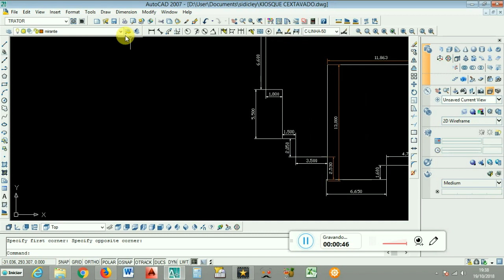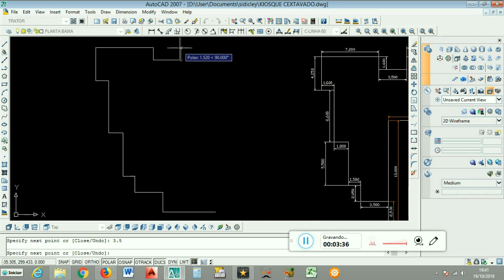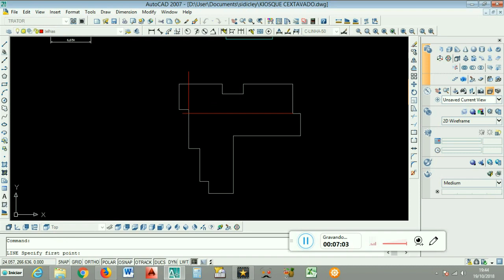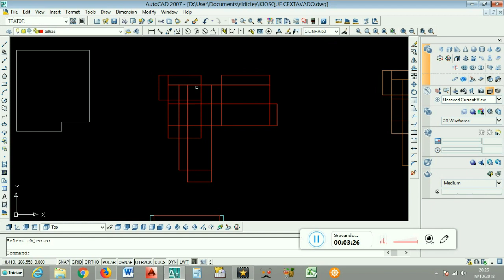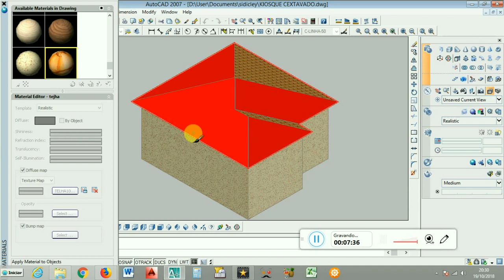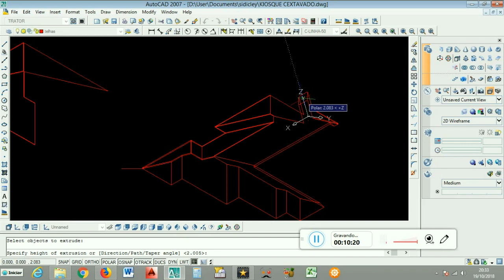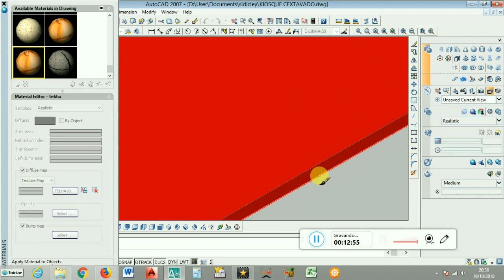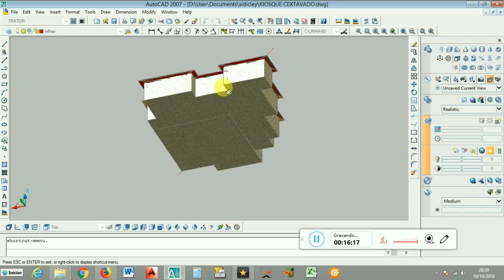Telhado com aguas furtada vejaVideo 2 Passo a Passo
Pessoal  eu posto esses Vídeos para mostrar meus Trabalhos e Também ensino como executar  Projetos e  trabalhos de carpintaria
Sou  apenas um CARPINTEIRO , respeito  todos CARPINTEIRO de regiões diferentes cada um tem seu jeito de trabalhar e todos são capacitados para executar seus trabalhos
E para ser conhecido como bom CARPINTEIRO   posta Vídeos aqui no Youtube  nas Redes sociais  Para as Pessoas ver  Seus Trabalhos e Te Avaliar não precisa  Falar Mal de quem postou e Dar DESLIKE Veja Ovídeo se gostou beleza se não gostou Não Assista e pronto